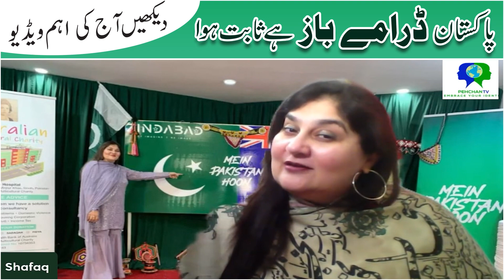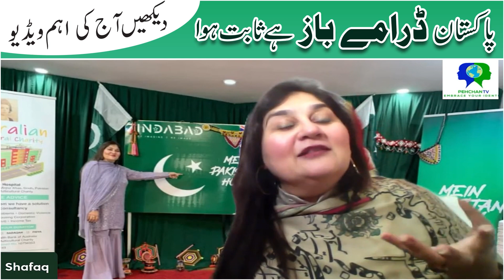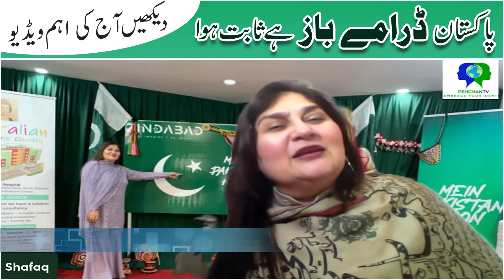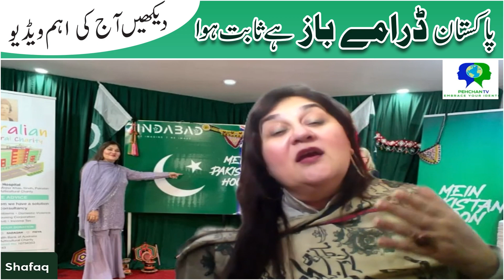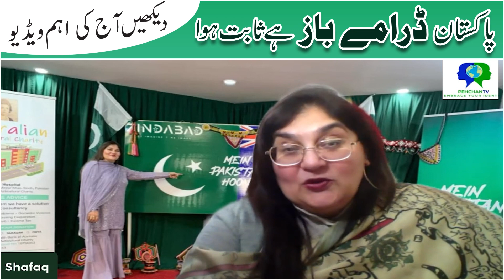PAKISTAN DRAMEBAAZ HAI | AAJ KI AHEM VIDEO MAIN YE KIA KEHDIA?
BOL KAY LAB AZAD HAIN TERE NEW SERIES BY SHAFAQ JAFFERY | PAKISTAN DRAMEBAAZ HAI | AAJ KI AHEM VIDEO MAIN YE KIA KEHDIA?